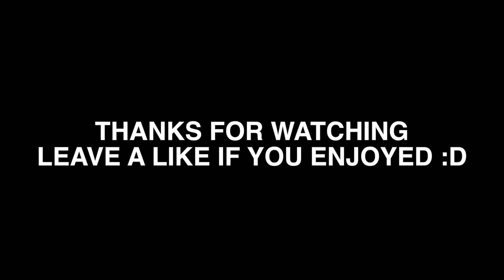WE JUMPED OFF OUR BALCONY…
► LIKE FOR MORE BANANAS!